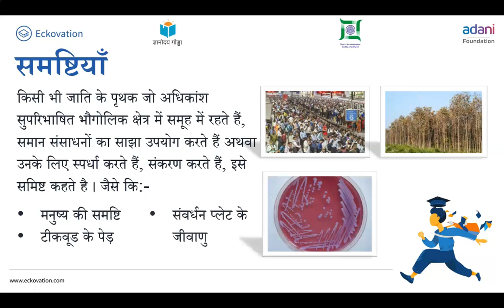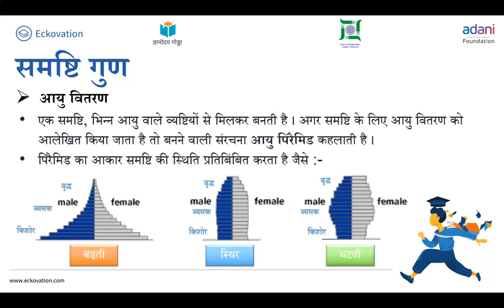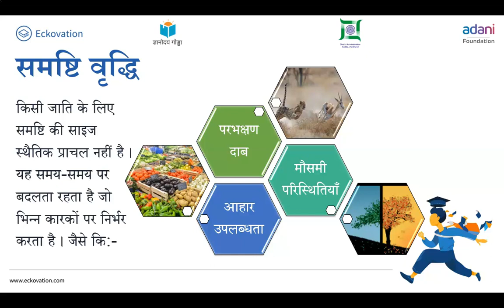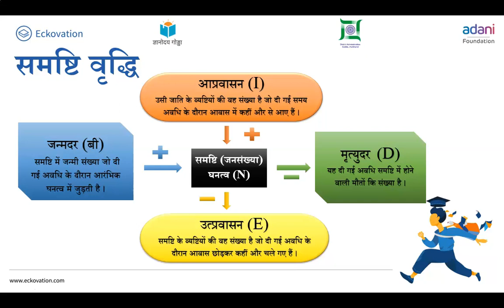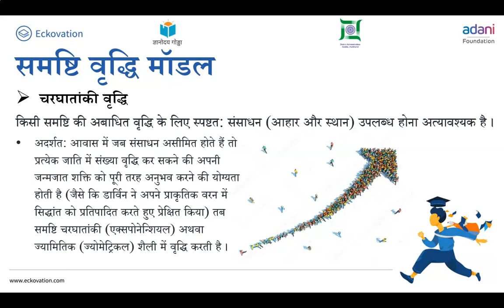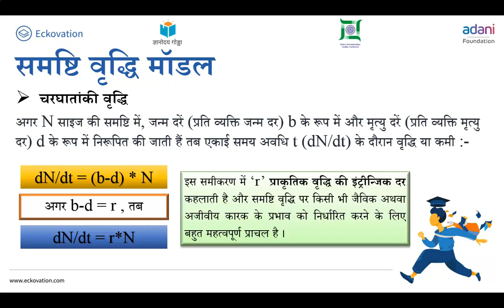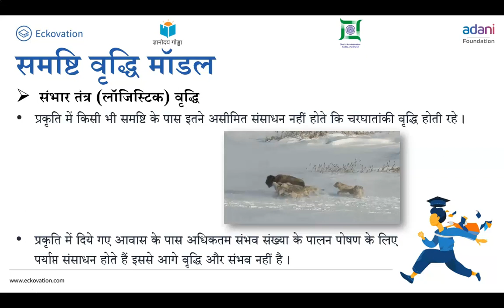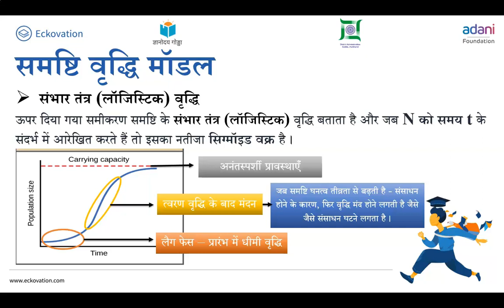जीव और समष्टियाँ Part 3 | Class 12 | Biology | Hindi Medium